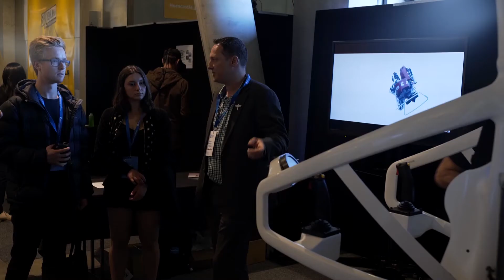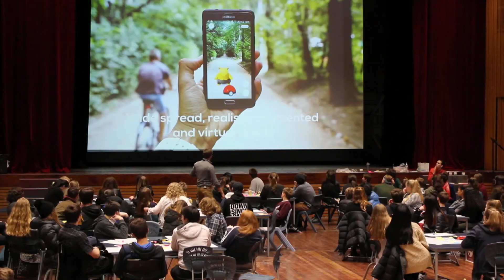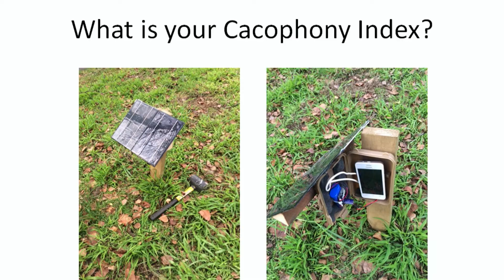SingularityU New Zealand | Highlights